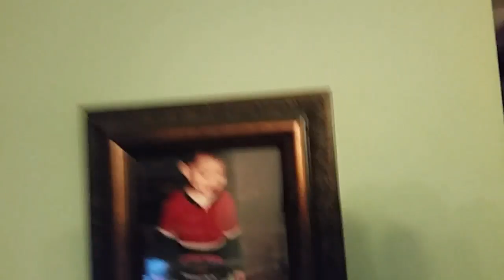A bug for Jaiden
Having fun with Jaiden.